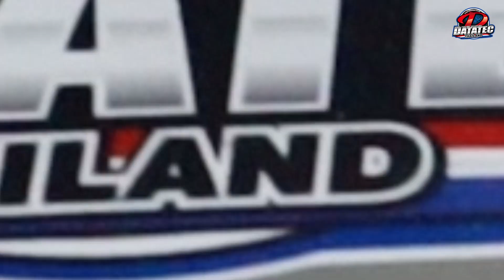DATATEC x NGO2022 l สนามแข่งรถ BANGKOK DRAG AVENUE คลอง5 ปทุมธานี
HIGHLIGHT บรรยากาศการออกบูธ DATATEC
ภายในงาน "NGO STREET DRAG BIKE PARTY"
ณ สนามแข่งรถ BANGKOK DRAG AVENUE คลอง5 ปทุมธานี

Facebook : Data Tec Shop Thailand1
Line : @datatecofficial